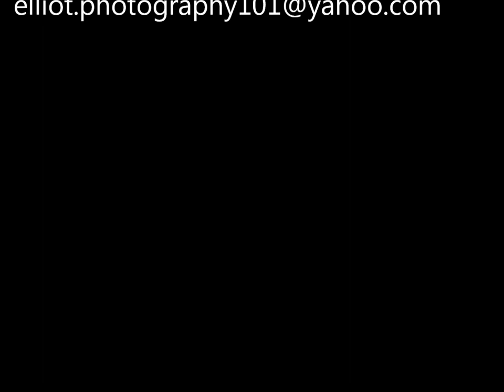Photography 101 By: Elliot Velez (Bo Deal WOW Remix Behind the Scene)